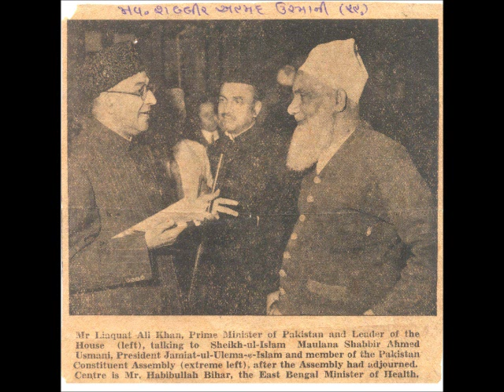maulana Muhammed saad sahab kandhlvi markaz nizamuddin dehli part.4 OF 4 -[ AARZI ZINDAGI ]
حضرت مولانا محمد سعد صاحب کاندھلوی دامت برکاتہم مرکز نظام الدین دھلی
عنوان، عارضی زندگی